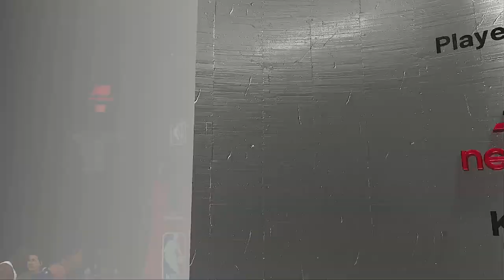2022 NBA Playoffs First Round Series Game 5 Toronto Raptors @ Philadelphia 76ers